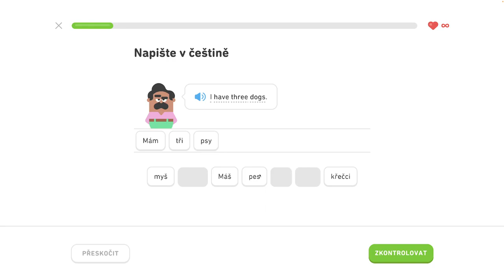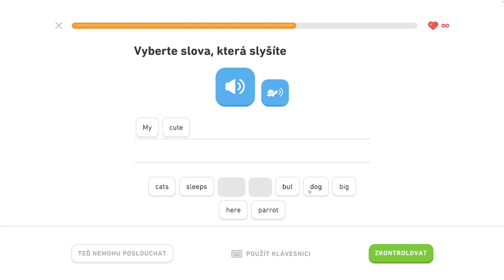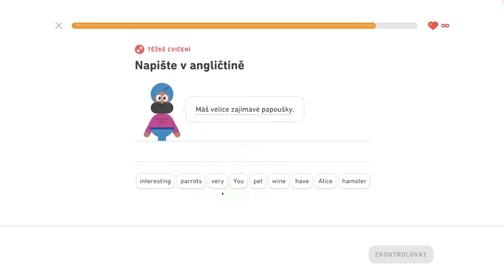🇺🇸 S1, J5 - Rozprávajte o maznáčikoch 3/6 - Rozprávajte o maznáčikoch, diskutujte o jedle a nápojoch